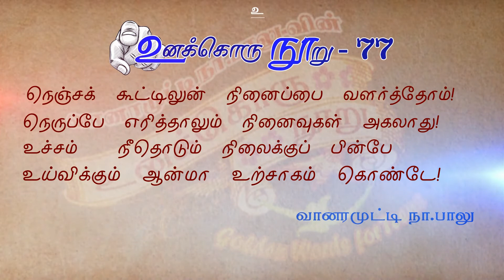Unakkoru Nooru | 77 | Vanaramutty Naa Balu